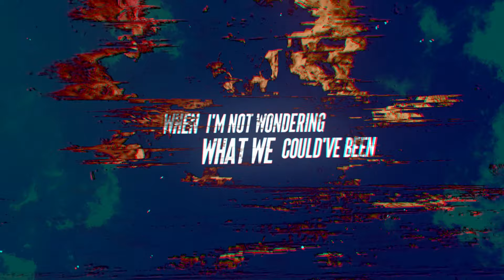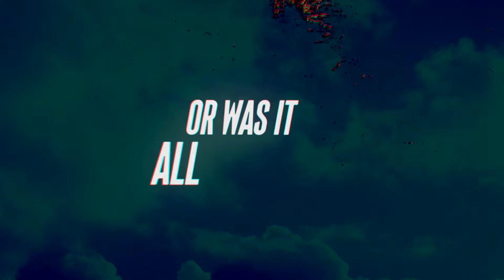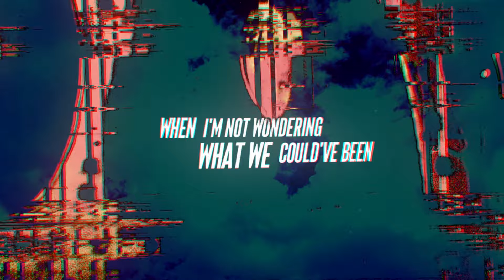Solid Spark - Dream (Lyric Video)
---LYRICS---

Please don't leave me on my own.
Back to back, don't close the door.
Don't drive away, you're alone.
There's so much more that I can give.
Don't leave me wondering where we could've been.
I close my eyes, it's not a dream.
Was it all in a dream? (Dream x3)
close my eyes its not a dream
its not a dream

or was it all a dream?

Close my eyes it's not a dream